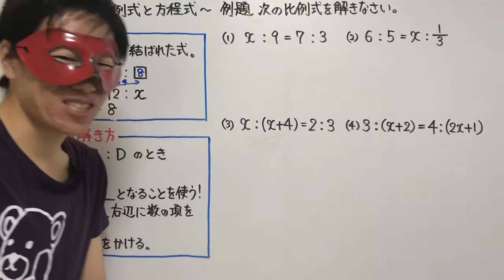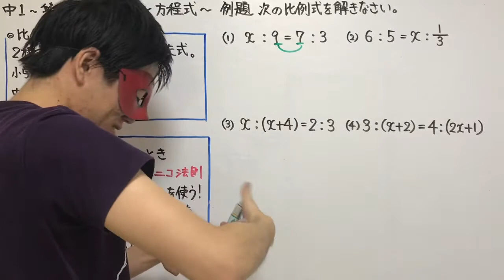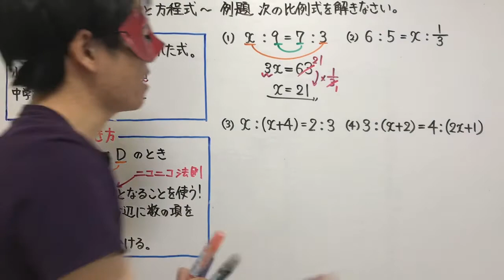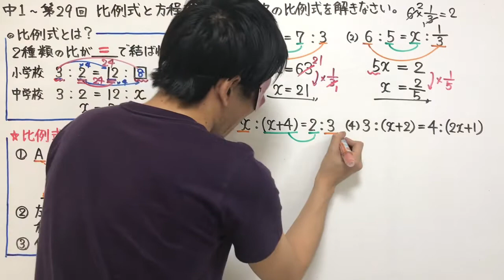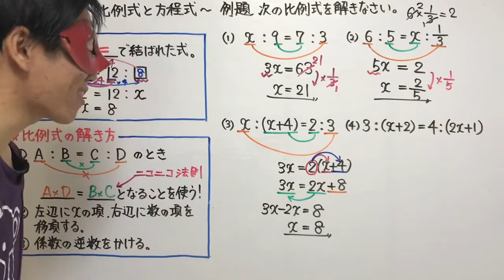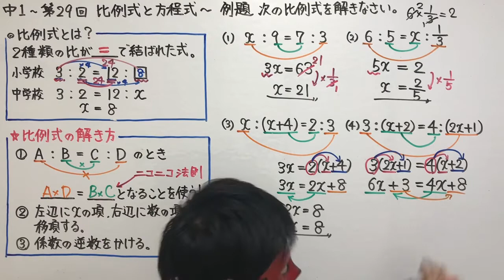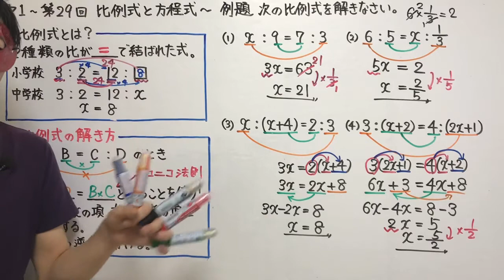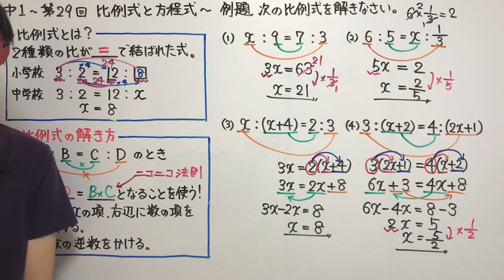中１数学「比例式と方程式」【毎日配信】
１から学ぶ高校受験シリーズでは、塾に行かなくても学校の定期テストで満点が取れ、高校受験で難関校合格に必要な力を付けることが出来ることを目的にしています！

★中１第２９回比例式と方程式の授業プリントをこちらから印刷できます↓